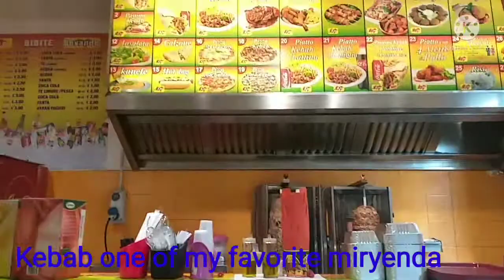Delicious Kebab my favorite snack 🌮🌮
kebab is also known as shawarma , you can find it in every  street of rome